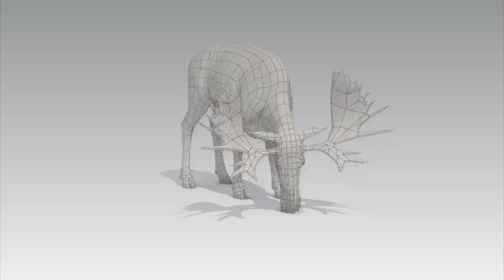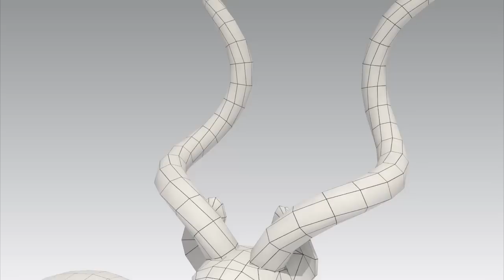Digital animals used in Cauldron's hunting games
Showcase of various stages of modeling and texturing process of animals used in our hunting games. Stages wary from high resolution concepts to actual ingame models with around 5000 polygons. In one the final stages are models supplemented with skeletons which are used for animations to bring the digital animals to life.